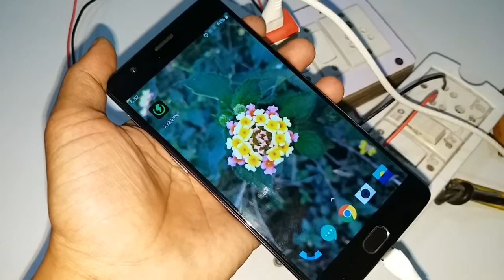How To Make An Electric Extension Board || Electric Board Connection In Hindi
electric board aur electric extension board ghar par kaise banaye sabse aasan tarika ye hota hain

dosto electric board banana bhut hi aasan hota hain electric board ho ya extension board dono mai jyada fark nahi hota hain aaj hum janege ki ghar par hi electric board ya extension board kaise banate hain